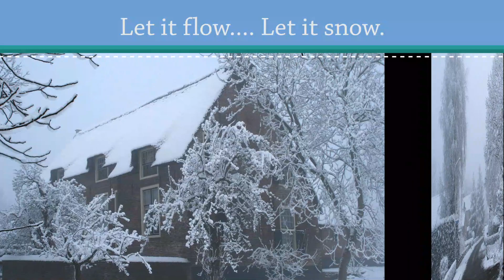Let it snow... Let it flow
10de blokfluit dubbelkorendag
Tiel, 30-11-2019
arrangement F.de Breet
leiding Fiet Nafzger en Els Althuizen